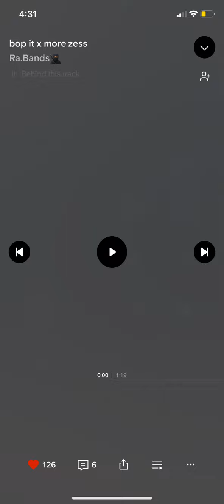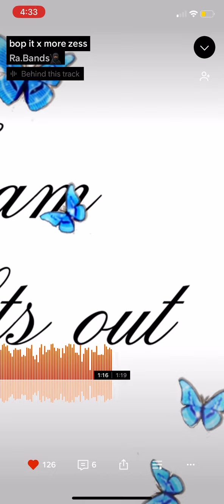Bop it X More Zess